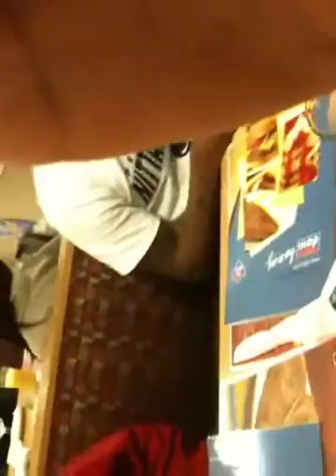Nadira and Melissa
In ihop trippin'